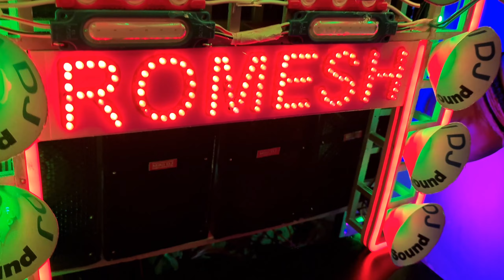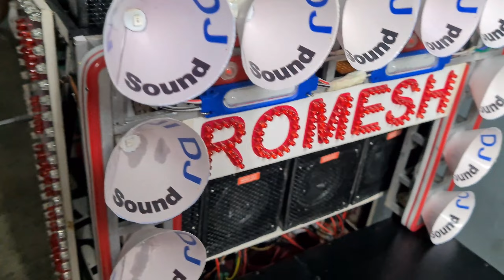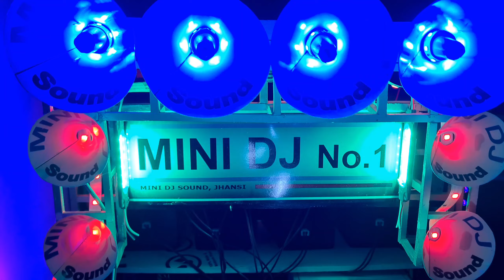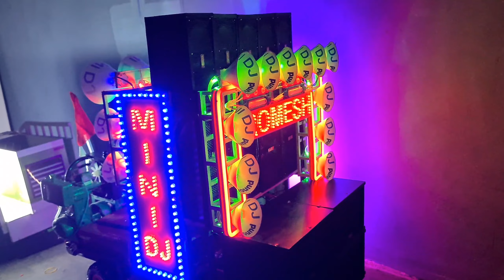Mini DJ New light Jeep Setup With extra big generator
Mini DJ New light Jeep Setup With extra big generator | jeep Setup | extra generator dj | jeep dj  | toys dj | kids